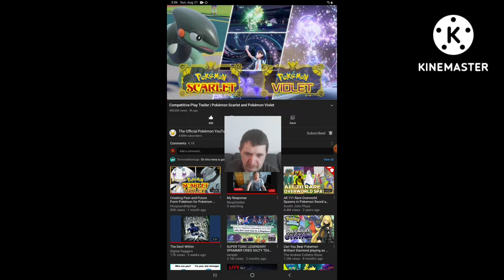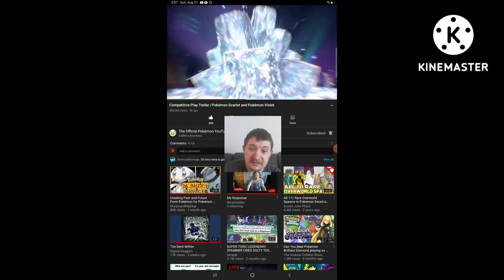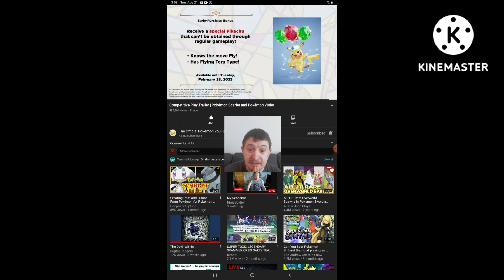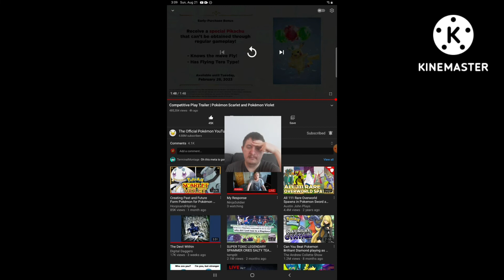Reaction to Competitive Play Trailer | Pokemon Scarlet and Pokemon Violet